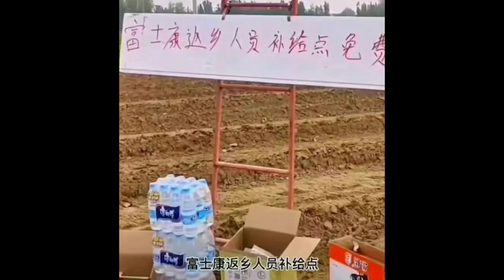🔴鄭州富士康大批員工因疫離廠！徒步百公里返鄉！鴻海指園區疫情已逐步控制！官方協調點對點接送！｜CC字幕｜日更頻道